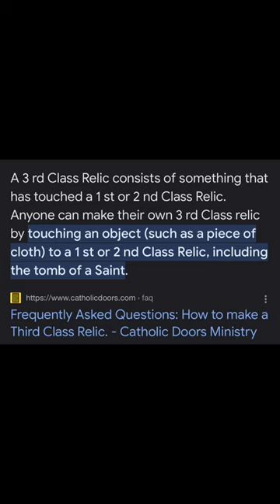3rd Class Relic